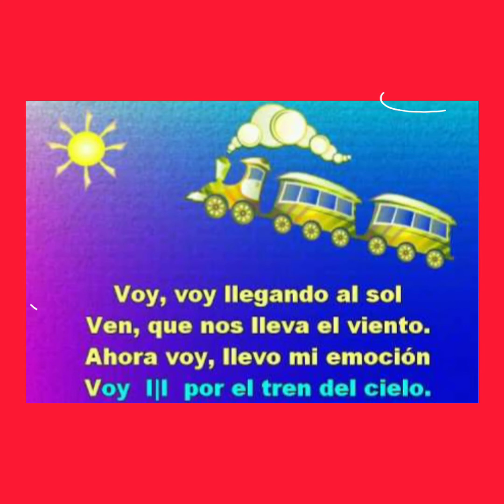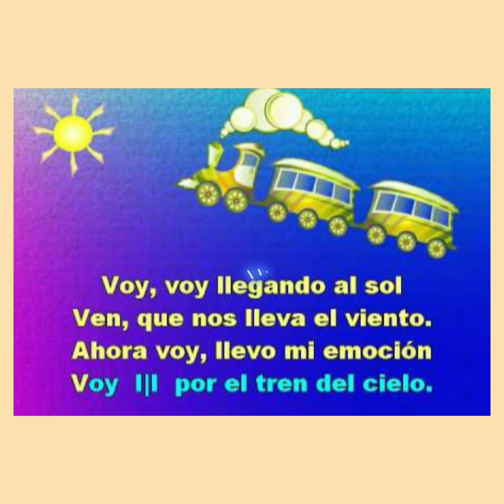POPURRÍ 🎶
Fragmentos de canciones conocidas por los niños y enganchadas✨